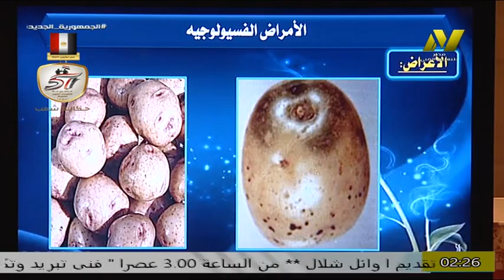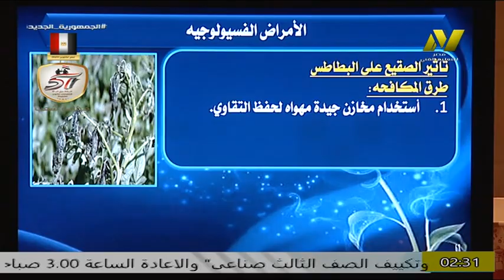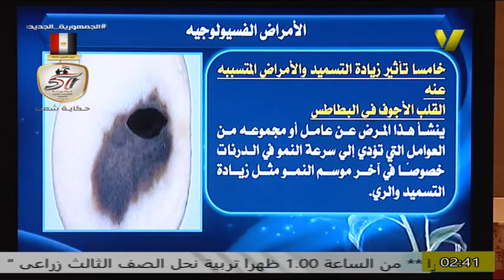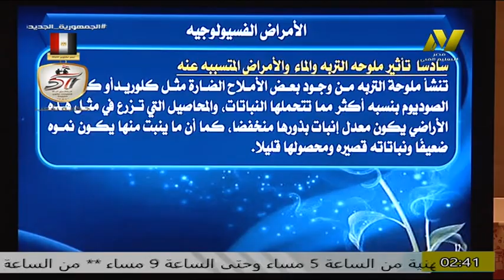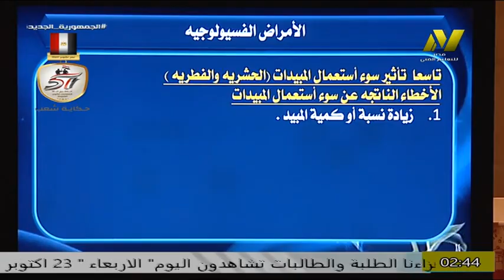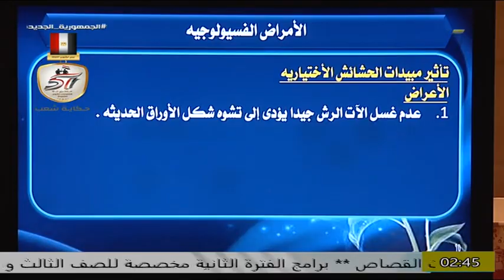الصف الثالث زاعى - امراض النبات - د وائل الشلال